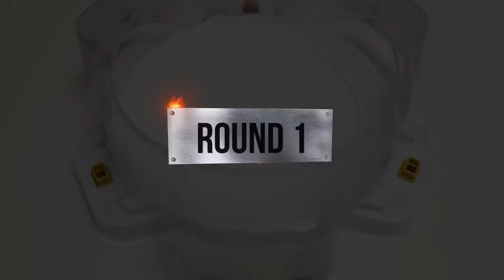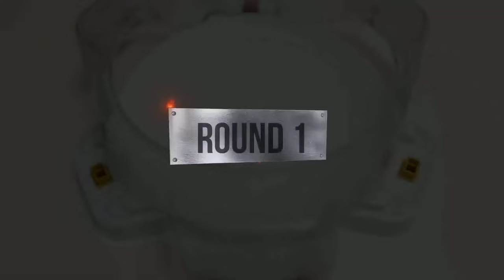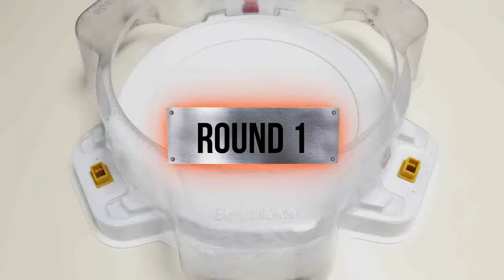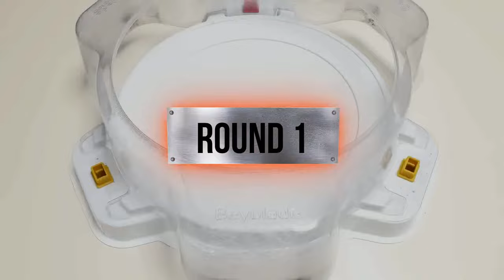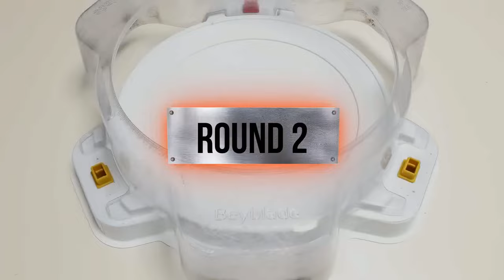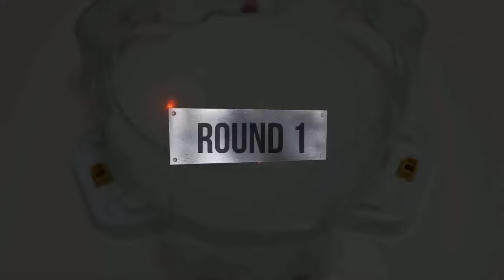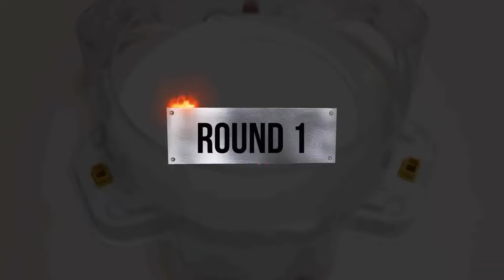【Savior Valkyrie VS ALL Beyblade Burst Cho Z Marathon battle】 ベイブレードバースト 超ゼツ 베이블레이드 버스트 초제트 마라톤 배틀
Beyblade X
Chrome Ryugu

Beyblade Burst
Beyblade X